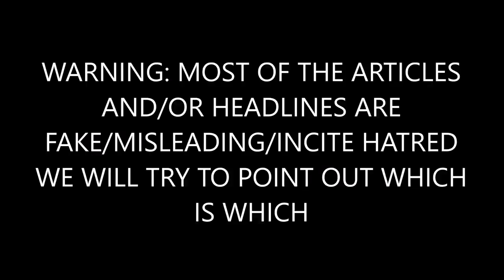Girl Wearing Trump Shirt Gets Mocked By Starbucks’ Employees, So Trump Supporters Did THIS